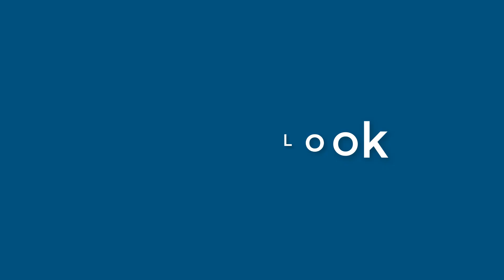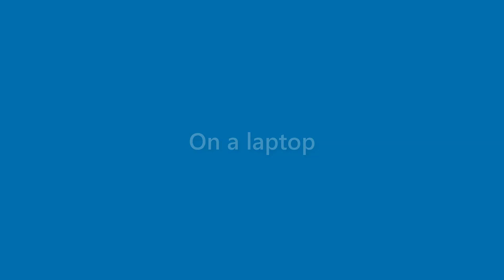Dianna Maynard - appearance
Name Look - Dianna Maynard - appearance. In this video we present "Dianna Maynard" name look and feel in various scenarios.
This video will cover:
How does "Dianna Maynard" look as a personal letterhead?
How does "Dianna Maynard" look on a business card?
How does "Dianna Maynard" look on a computer/laptop screen?
How does "Dianna Maynard" look with different background colors?
How does "Dianna Maynard" look with various fonts?